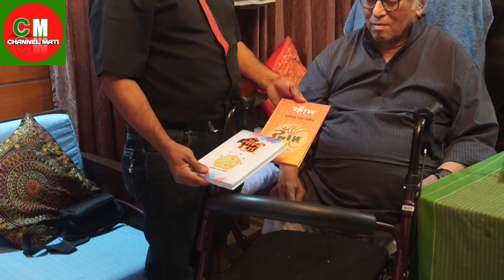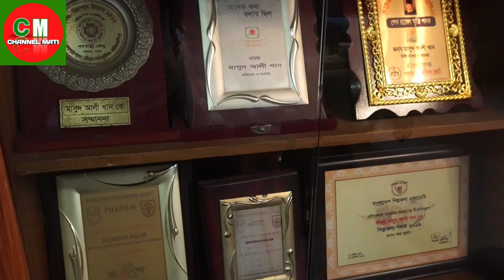মাসুদ আলী খান প্রামাণ্যচিত্র। Actor Masud Ali Khan। Documentary Film। Ameen। 2023।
অভিনেতা মাসুদ আলী খান।
Actor Masud Ali Khan.
বাংলাদেশের একুশে পদক প্রাপ্ত বর্ষিয়ান অভিনেতা মাসুদ আলী খানকে নিয়ে একটি প্রামাণ্যচিত্র।
“মুক্তালয় নাট্যাঙ্গন” এর প্রতিষ্ঠাতা দল প্রধান বাংলাদেশের আরেকজন বিশিষ্ট অভিনেতা, নাট্যকার, নির্মাতা, আমিনুল হক আমীন এর গ্রন্থনা, উপস্থাপনা ও পরিচালনায় “একুশে পদক ২০২৩” প্রাপ্ত বাংলাদেশের বর্ষিয়ান অভিনেতা মাসুদ আলী খানের উপর আনন্দ আলোচনাভিত্তিক একটি প্রামাণ্যচিত্র এটি।
চিত্রগ্রহণে: ইমন গমেজ।
সম্পাদনা ও আবহ সঙ্গীত: মুক্তালয় টিম।
পরিচালকের প্রধান সহকারী: অ্যায়নাত বাধন।
প্রযোজনা: ক্রিয়েটিভ মিডিয়া মেকার (সিএমএম)
Production: Creative Media Maker (CMM).
পরিবেশনা: চ্যানেল মাটি।
Distribution: Channel Mati.